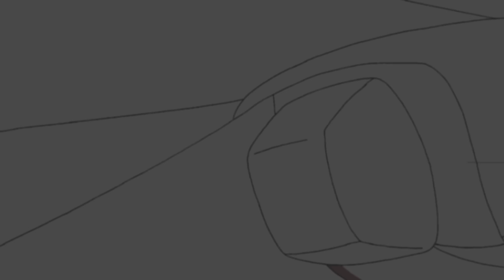Totally Spies! Season 1 HD FULL EPISODE Compilations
🌟 Get ready to binge-watch the best moments from 'Totally Spies!' Season 1 in this exciting episode compilation. Sam, Clover, and Alex are back with their iconic spy adventures and glamorous outfits. If you're a fan of action, comedy, and fashion, you won't want to miss this. 💼👗🔍